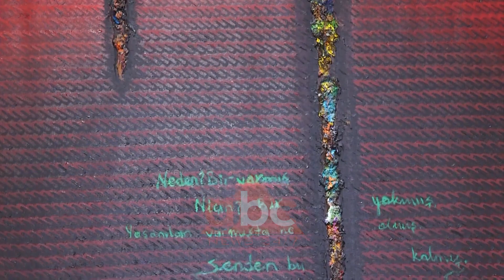Piktori turk Ahmet Yesil çel ne FAB ekspoziten “Zera dhe gjurme” | ABC News Albania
Piktori turk Ahmet Jeshil prezantohet për herë të parë para publikut  shqiptar me ekspozitën "Zëra dhe gjurmë" në galerinë FAB. Kuratori  Orlis Vathi thotë se vepra e tij është e ngërthyer në metaforën e litarit dhe janë frymëzime nga jeta. /abcnews.al